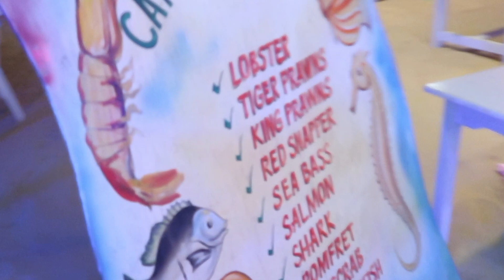THE GOA DIARIES | Sophie Louise Martin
Do you ever just have a word, with your friends, that you repeat over and over, and it barely even has a meaning?  That word was daddy for us, so... just go with it I guess 🙃

We had the most incredible 5 days celebrating the wedding of the gorgeous Lauren and Ollie. Such a beautiful day and Goa is just so so stunning. Some of the most amazing sunsets I have ever seen 🌅

Sophie x

MUSIC